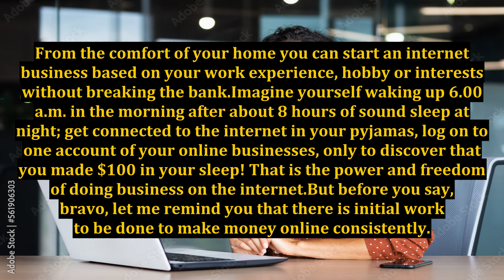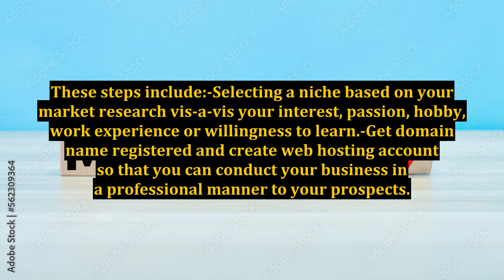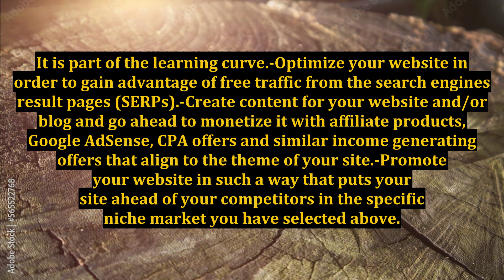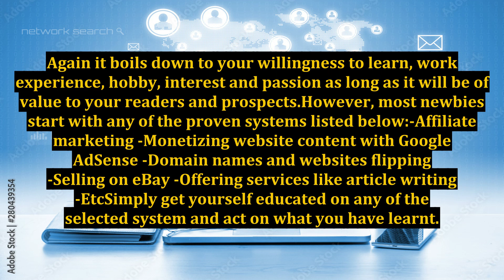How to Make a Living From the Internet - A Step by Step Guide